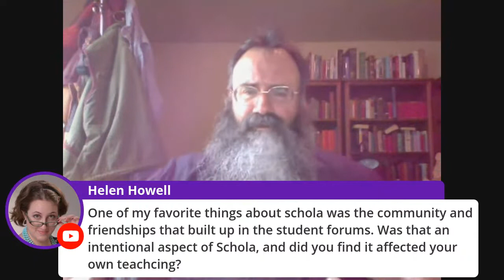Longevity & Continuity as an Independent Teacher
Featuring Wes Callihan, Scott Postma, and Joffre Swait.

Kepler is a Classical Christian education platform for independent teachers. Learn about teaching at Kepler at our